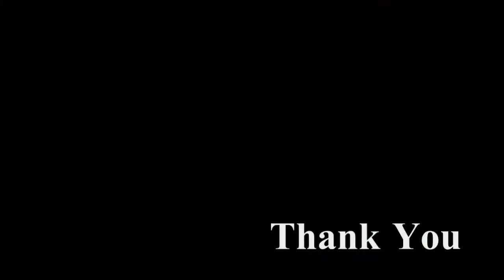【JR東日本】E259系 成田エクスプレス 山手貨物線 北参道 明治神宮傍